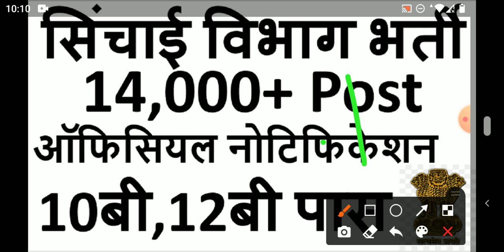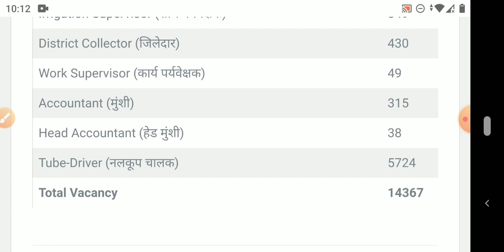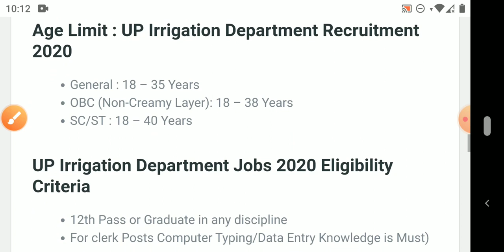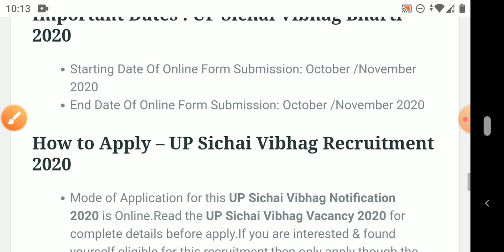सिंचाई विभाग भर्ती 2020 | UP Sichai Vibhag Bharti 2020 - UPSSSC Recruitment 2020.12th Pass.